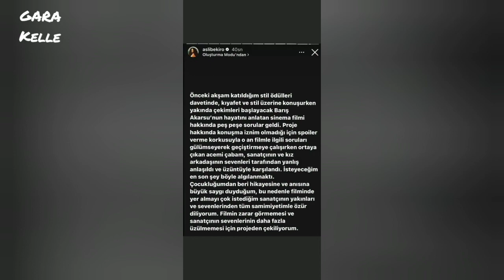Aslı Bekiroğlu, Barış Akarsu'nun Hayatının anlatılacağı filmden Çekildi